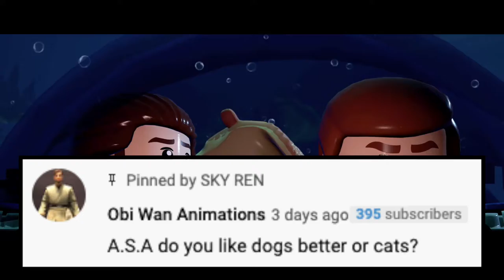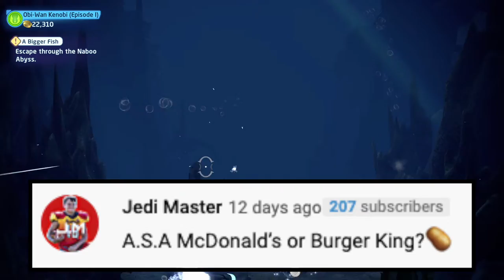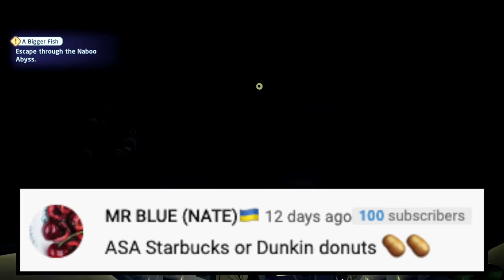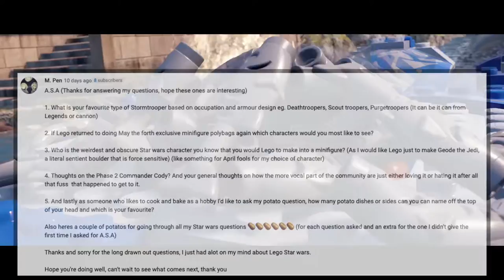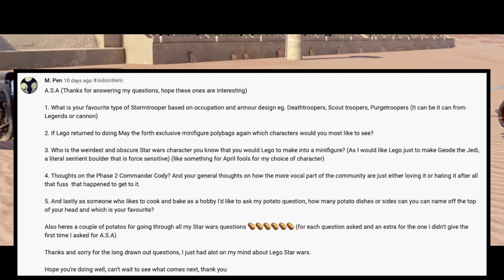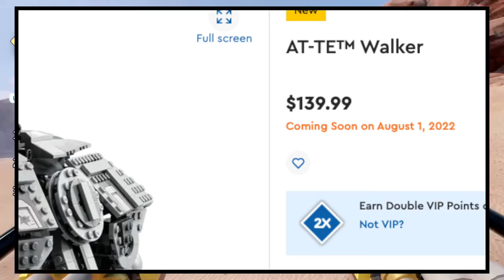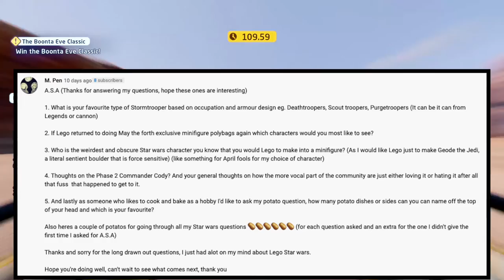What Are My Thoughts On The LEGO Star Wars Phase 2 Commander Cody? | A.S.A Episode 70 (2022)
Hello and welcome to the 70th episode of A.S.A (Ask SKY Anything) my Q&A series where I answer your questions! The questions I have today are: Do I like Dogs better or Cats? What are my thoughts on the Star Wars Tales Of The Jedi Trailer? Have I and will I ever try stop motion on my channel? McDonald’s or Burger King? Starbucks or Dunkin Donuts? What is my favorite type of Stormtrooper based on occupation and armour design? If LEGO returned to doing May the 4th exclusive Minifigure polybags again which characters would I most like to see? Who is the weirdest and obscure Star Wars character you know that you would like LEGO to make into a Minifigure? Thoughts on the LEGO Star Wars Phase 2 Commander Cody? How many potato dishes or sides can you can name off the top of your head and which is my favorite? I will be answering those questions today so I hope you enjoy this episode of A.S.A! ^_^